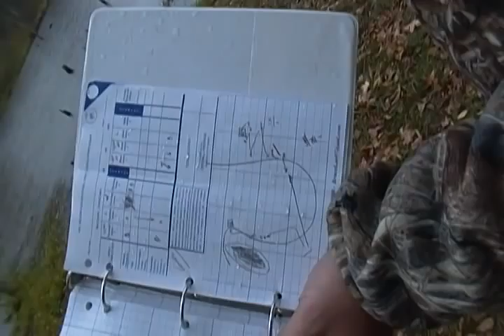Qwik 3rd Series Master CCRCA test Ohio 10-16-11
The last series of Qwiks first leg towards her MH title! This was a water triple. I had NOT used my handle up till then. She picked up the birds uniquely. But her handle was clean and she got that middle bird despite all the shenanagans for the others! Made me sweat hence the comments of makin my hair curly towards the end! GOOD GIRL QWIK!